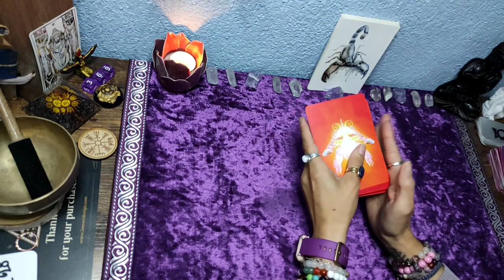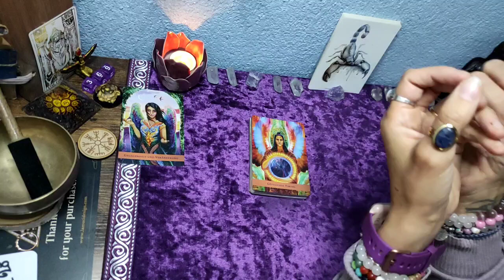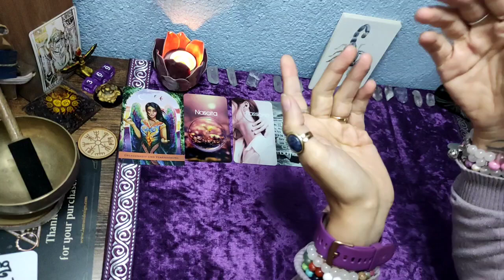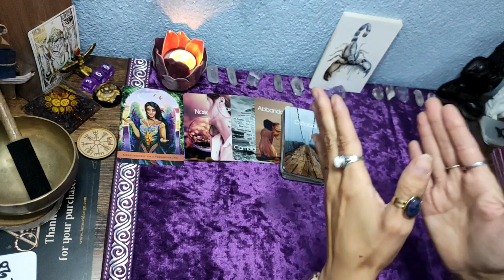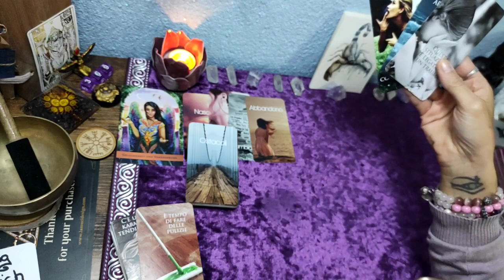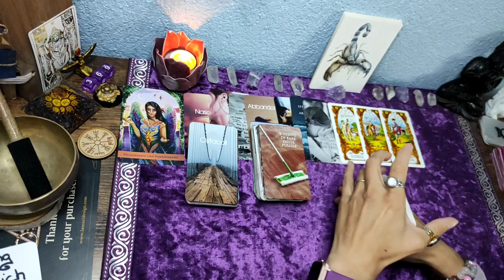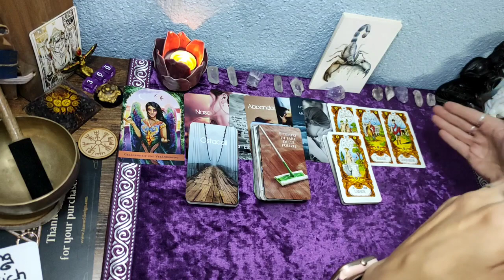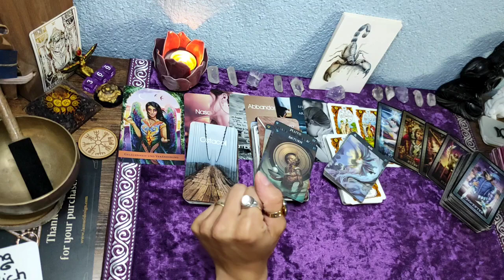♥️Skorpion// vom 1-15 Oktober// Liebe// Göttliches Timing 🌹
Karten die ich verwendet habe, sind selbst bezahlt und ist keine Werbung.⬇️

Grand Lux Tarot/ Ciro Marchetti
Orakelkarten Mara/ Mara official YouTube
Orakelkarten le Carte di Morgana
Zodiac Orakelkarten